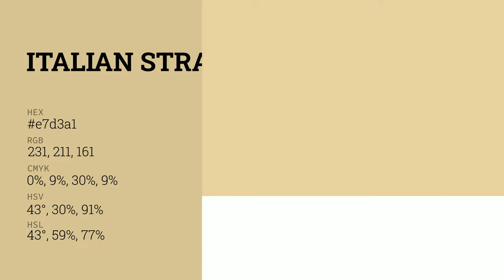Italian Straw color e7d3a1 hex color - Yellow color - Cool color e7d3a1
What color is Italian Straw ? e7d3a1 hex color - Yellow color - Cool color e7d3a1

Hex e7d3a1 Color Code is also known as Italian Straw color.